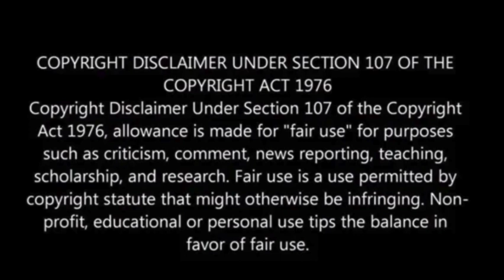Pastor paid hit men $40,000 to shoot daughter’s boyfriend, police say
California police have reported that Samuel Pasillas, a 47-year-old pastor from Victorville, is facing charges for allegedly hiring two hit men to kill a man dating his daughter.

Pasillas, who leads a Spanish-speaking church in Southern California, reportedly paid $40,000 for the attack, which occurred on October 21 in Riverside, according to a news release from Riverside police issued on Tuesday, March 19.

The intended victim, who was shot while driving in Riverside, fortunately survived the attack, police confirmed.

Pasillas is now charged with solicitation for murder, conspiracy to commit murder, attempted murder, and assault with a deadly weapon, as stated by police.

One of the accused hit men, identified as Juan Manuel Cebreros, 55, of Long Beach, is facing identical charges, police disclosed. Authorities are actively seeking a third individual allegedly involved in the plot.

The victim recounted to officers that on October 21, someone pulled up beside him in a vehicle in Riverside and opened fire, prompting him to drive himself to a hospital for treatment, the Sacramento Bee reported.